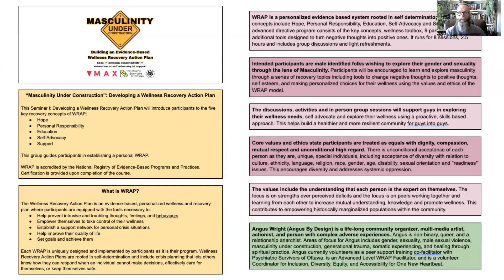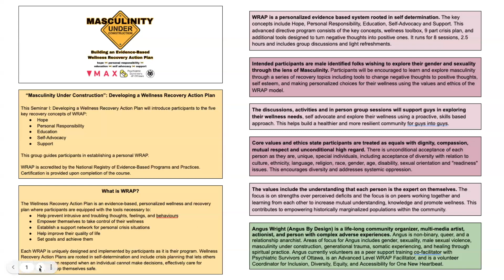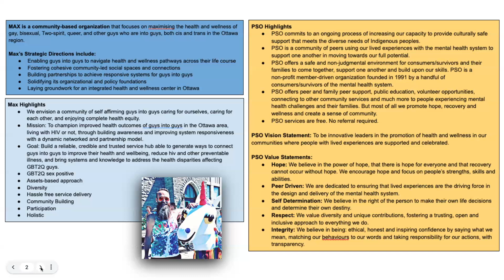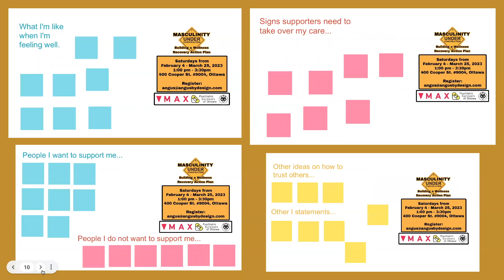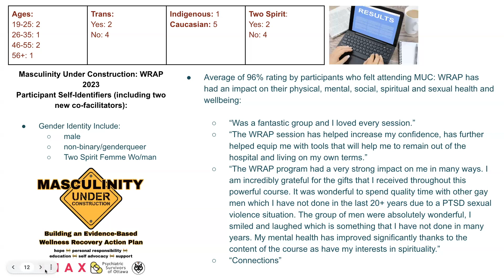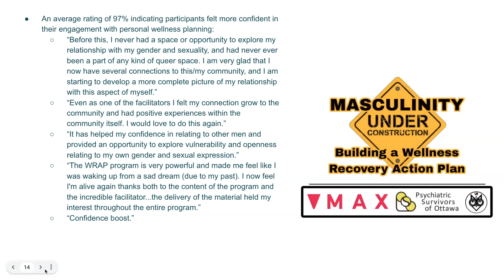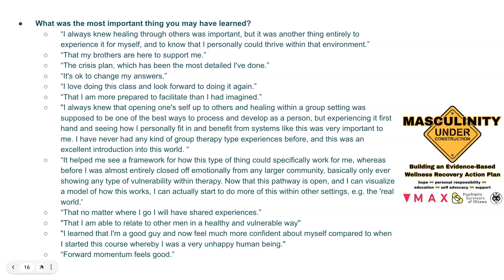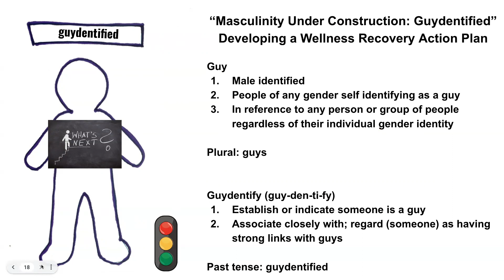Masculinity Under Construction: Building a Personal Wellness Recovery Action Plan Summary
Community Maximizer Workshop Summary

Evaluation Feedback:

What was the most helpful to you in this workshop?

“Connecting with an amazing group of people who all came in with the same level of dedication and willingness to be vulnerable.”

“The importance of being able to speak freely.”

“The entire wrap module changed how I approach my wellness and has been the most successful therapy all the 12 years I've been doing therapy. “

“Identifying my triggers.”

“Having an amazing group of guys.”

“The input of the participants was invaluable.”

“The framework for crisis situations and identifying solutions.”

“I found the connections that I made with others to be the most helpful thing about participating in WRAP. The discussions, relationships and vulnerability that these sessions facilitated were excellent.“

“Meeting everyone and being seen by the group made facilitation a breeze
“The wealth of wisdom and experience in the room that the wrap material helped facilitate.”

"The delivery of the material and the interaction with the men while discussing the course material."

“Great learning space.”

What was the most important thing you may have learned?

“I always knew healing through others was important, but it was another thing entirely to experience it for myself, and to know that I personally could thrive within that environment.”

“That my brothers are here to support me.”

“The crisis plan, which has been the most detailed I've done.”

“It's ok to change my answers.”

“I love doing this class and look forward to doing it again.”

“That I am more prepared to facilitate than I had imagined.”

"I always knew that opening one's self up to others and healing within a group setting was supposed to be one of the best ways to process and develop as a person, but experiencing it first hand and seeing how I personally fit in and benefit from systems like this was very important to me. I have never had any kind of group therapy type experiences before, and this was an excellent introduction into this world. “

“It helped me see a framework for how this type of thing could specifically work for me, whereas before I was almost entirely closed off emotionally from any larger community, basically only ever showing any type of vulnerability within therapy. Now that this pathway is open, and I can visualize a model of how this works, I can actually start to do more of this within other settings, e.g. the 'real world.'

“That no matter where I go I will have shared experiences.”

"That I am able to relate to other men in a healthy and vulnerable way"
"I learned that I'm a good guy and now feel much more confident about myself compared to when I started this course whereby I was a very unhappy human being."

“Forward momentum feels good.”

Other comments to share about this workshop experience?

“It went too fast! I'm looking forward to finding more opportunities like this.”

“I'm totally blown away big time.”

“There should be more! I will attend!!”

“Should be taught in ALL schools!”

“1 down, 4 to go this year on my way to A.L.F.”

“Was lucky to have such a receptive and open group of participants.”

“It went by so fast! 8 weeks seems like a lot at the beginning but it totally flew by, and I felt like we were only getting started! I really want more opportunities like this, and I also want to maintain the relationships that I made with the other participants and facilitators.”

"The group was a safe space that promoted much sharing and the participants were engaged and invested."

"Without a doubt, Angus Wright and his co-facilitators were key in the success of this program. Thank you MAX Ottawa and PSO."

Angus Wright
Angus By Design

Dedicated to the memory of Wali.
Special thank you to One New Heartbeat Inc.
Thank you to Max, PSO, and all Peer Support Communities.